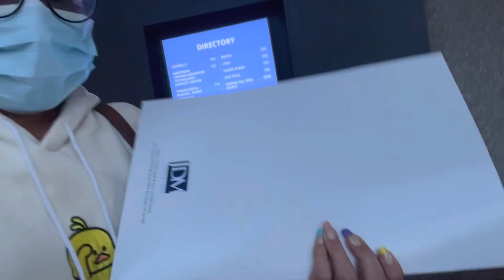First Time Home Buyer in USA 2021| Buying in this Christmas | Full Tour video coming soon | Aalissa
Hi! I cannot believe  we bought our first house in usa. Buying a home in 2021 has had its ups and downs, but we are  so happy to be a home owner (for now). This VLOG shows my closing day, my empty house tour, and a home depot haul!